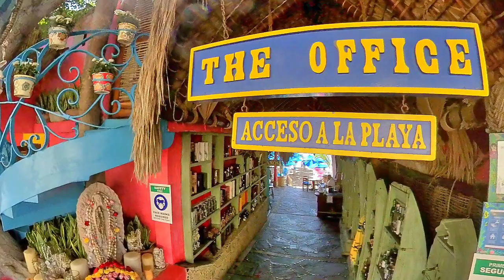The Office Cabo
The story behind the name of The Office
Once upon a time in the decade of the 70’s, when our peninsula was a remote and isolated place and a few visitors came to the region, the first —and at that time the only— palapa on the beach was built on the Médano Beach of Cabo San Lucas.

On the virgin beach this palapa with its small kitchen and unpretentious bar, tended to the needs of locals and the few tourists we then had, offering simple fare such as ceviche, fried fish, burritos or hamburgers and the always wanted margaritas, cuba libres and beers besides the traditional water or coffee.

A local character, a gringo viejo —as the writer Carlos Fuentes would say— rented wind surf equipment on the beach and entertained his clients and friends in this same palapa, which was referred by him and others as “the office”. The name stuck, and shortly after a blue sign with yellow lettering popped up identifying the place officially as an office… The Office on the Beach.

SAN JOSE DEL CABO ART WALK
SAN JOSE DEL CABO ART DISTRICT
GOD PAINTINGS
[GOD PAINITNGS]
God paintings
[God paintings]
god paintings
[god paintings]
SPIRITUAL PAINTINGS
[SPIRITUAL PAINTINGS]
Spiritual paintings
[Spiritual paintings]
spiritual paintings
[spiritual paintings]
CHRISTIAN ART
[CHRISTIAN ART]
Christian art
[Christian art]
christian art
[christian art]
CHRISTIAN PAINTINGS
[CHRISTIAN PAINTINGS]
Christian paintings
[Christian paintings]
christian paintings
[christian paintings]
ANGEL PAINTINGS
[ANGEL PAINTINGS]
angel paintings
angel painting
HEART PAINTINGS
[HEART PAINTINGS]
HEART PAINTING
[HEART PAINTING]
HEART ART
[HEART ART]
Augmented reality art
Augmented reality paintings
cabo san lucas
los cabos
cabo
los cabos
LOS CABOS:
san jose del cabo
las ventanas
cabo adventures
los cabos
cabo wabo
todos santos
best cabo resorts
san jose del cabo things to do
cabo attractions
san lucas
best places in cabo
chelsea art gallery openings
esperanza cabo
art galleries chelsea
one and only palmilla
san jose art walk
art walk san jose
flora farms
galeria corsica
hotel el ganzo
art gallery san jose
palmilla cabo
las ventanas cabo
las ventanas al paraiso
las ventanas los cabos
san cabos mexico
ivan guaderrama
san jose los cabos
map of san jose del cabo
los cabos map
los cabo